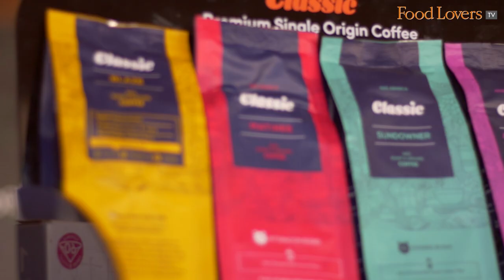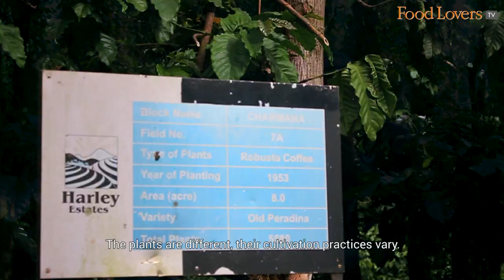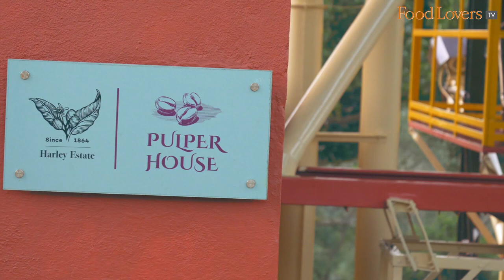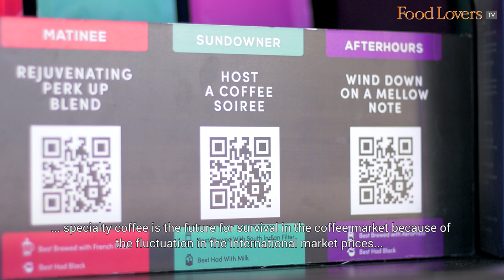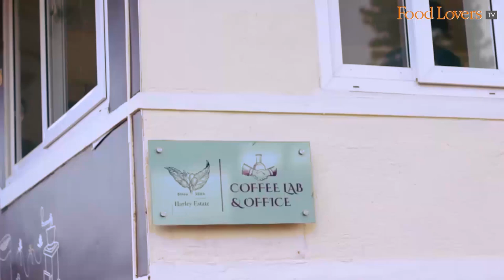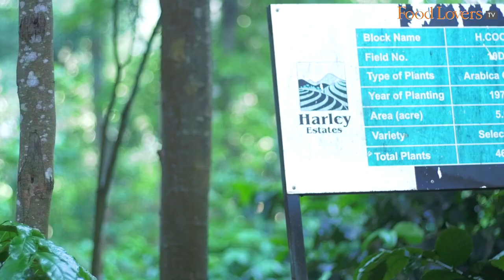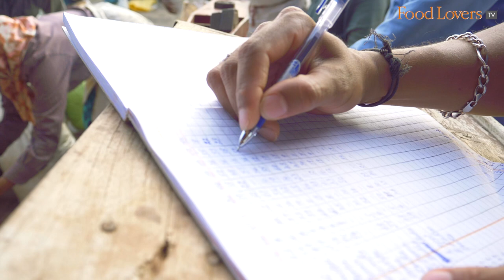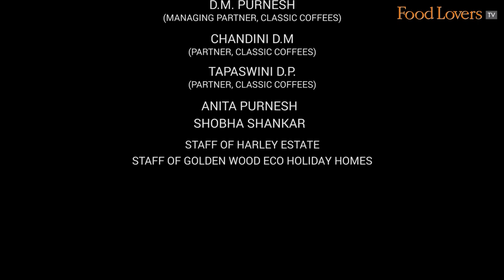LIFE ON A COFFEE ESTATE IN KARNATAKA | Coffee, From Bean To Cup |Five Generations Of A Coffee Family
There’s much that goes into bringing you that cup of coffee. Here’s one of our earliest documentaries that was shot over an entire year to capture the journey that coffee makes, from blossom to bean to cup. In doing so, we chronicle the way of life of a coffee-growing family, their traditions that have been handed through generations and what goes into producing some of the finest coffee in the country. Help yourself to a cuppa and Immerse yourself in the coffee planter’s life.

Our bank details are as below:
A/c name: Hospitality Initiatives India Pvt. Ltd.
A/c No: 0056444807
IFSC code: CITI0000004
Bank: Citibank N A
Branch: M G Road, Bangalore, Karnataka, India

Members of the Food Lovers TV Ambassador Tier on Patron
V Malladi

Stanley Pinto
Nilesh D'souza